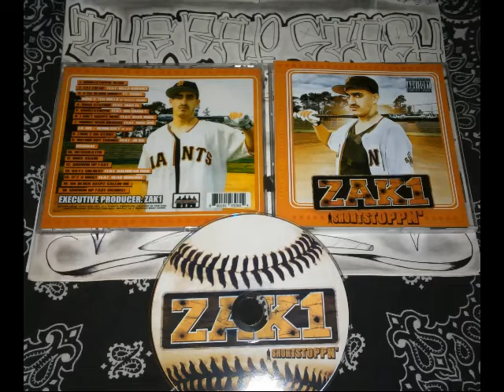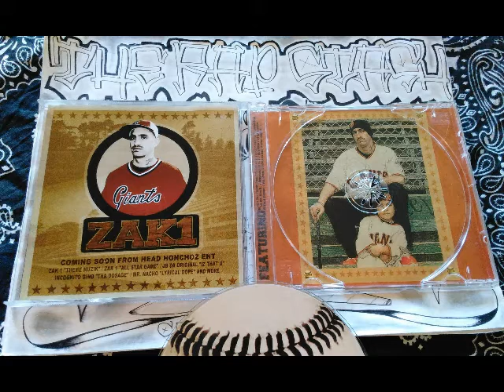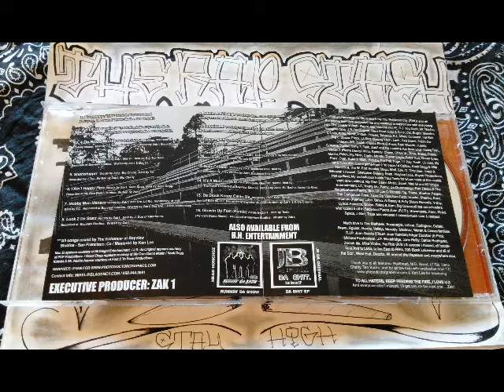Once Again By Zak1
Head Honchoz Ent. Presents
ShortStoppN By Zak1
415 San Francisco California Rap Album